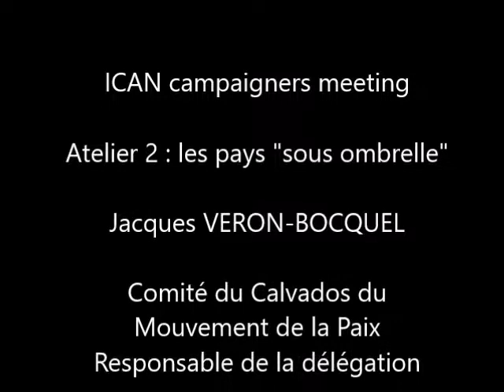Genève 2018 : Flash info n°4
Délégation du Mouvement de la Paix à l'ONU, à Genève pour  la réunion de préparation à la Conférence d'examen du Traité sur la Non-Prolifération nucléaire.
Rendez-vous de la semaine : Flash Info N°4
Les pays “sous ombrelle” : Jacques Veron-Bocquel du comité du Calvados du Mouvement de la Paix, responsable de la délégation